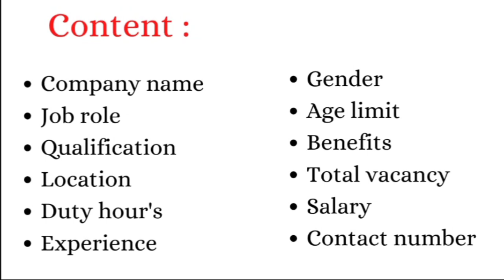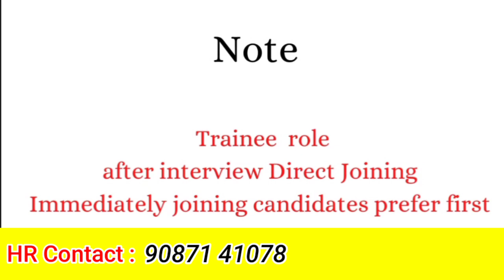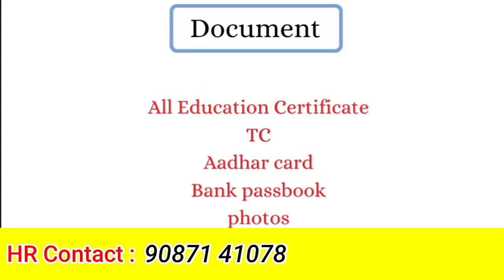💥16000/- | CHENNAI JOBS TODAY OPENINGS TAMIL | JOBS IN CHENNAI 2024 | CHENNAI JOB VACANCY 2024 TAMIL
jobs 2024
#2024 jobs
private jobs
company jobs
private job
today jobs
jobs today
tamilnadu jobs
jobs tamilnadu
tamilnadi job vacancy 2024
trichy jobs
jobs trichy
thanjavur jobs
jobs thanjavur
job vacancy
thanjavur tamil

madurai jobs
jobs madurai
madurai jobvacancy
chennai jobs
jobs chennai
job vacancy
chennai tamil
tirupur jobs
jobs tirupur

tirupur tamil
puducherry jobs
jobs puducherry
job vacancy
Puducherry
 tamil
pondicherry jobs
jobs pondicherry

job vacancy
Pondicherry
 tamil
salem jobs
jobs salem
erode jobs
jobs erode
namakkal jobs
jobs namakkal